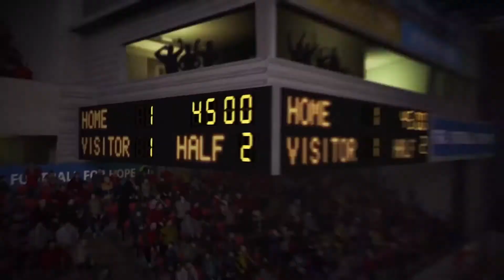FIFA 16 - Gameplay Trailer - YouTube